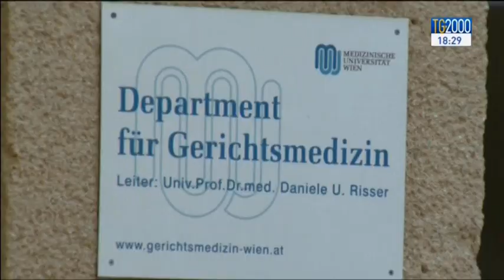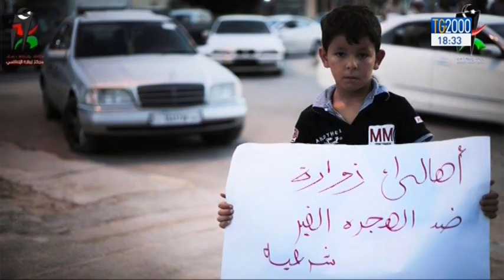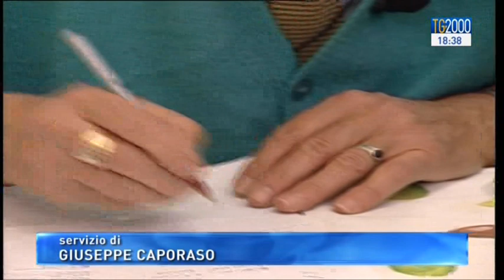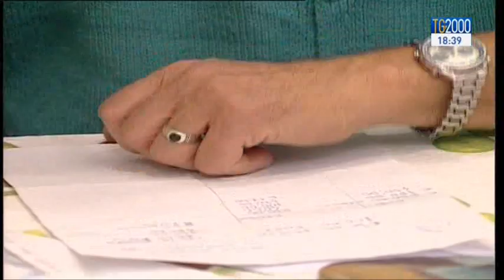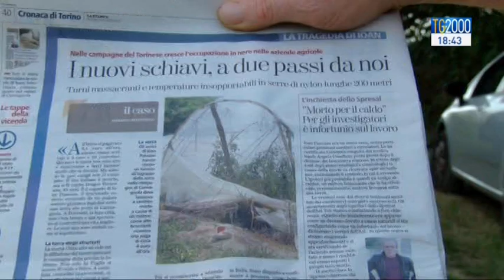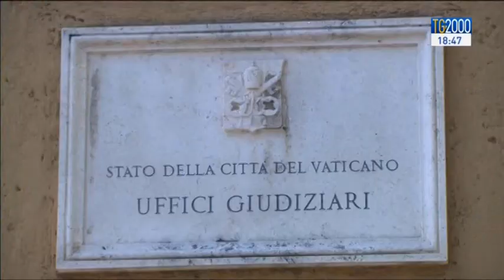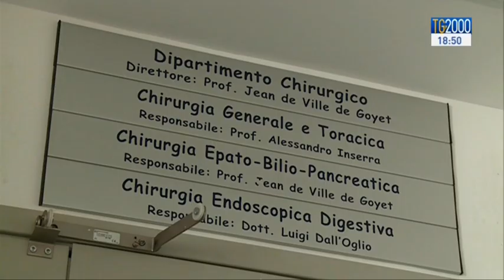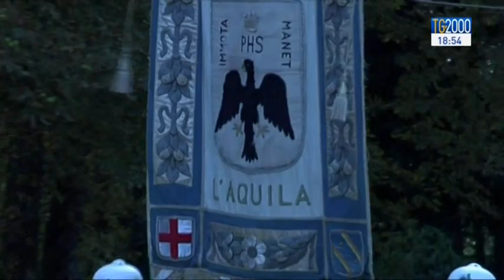Tg2000 del 28 agosto 2015 - Edizione delle 18.30